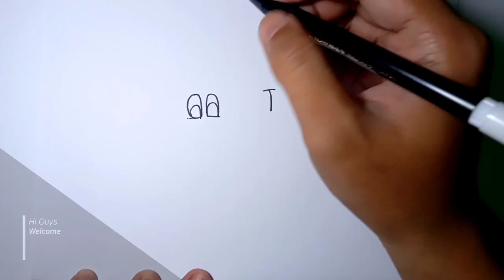WOW, kata CAT menjadi gambar CARTOON CAT